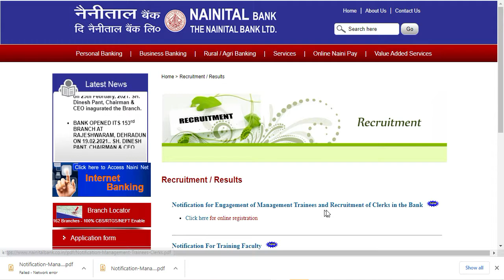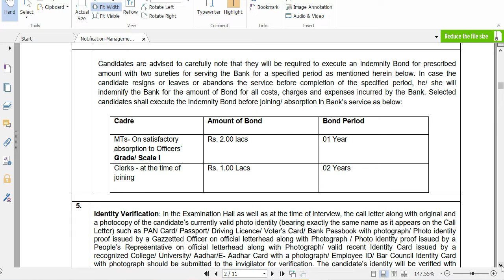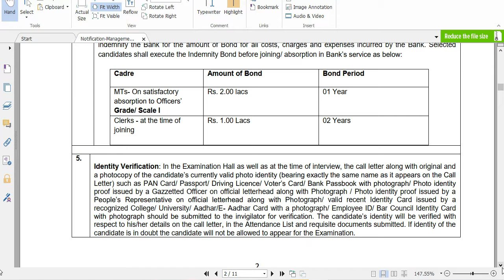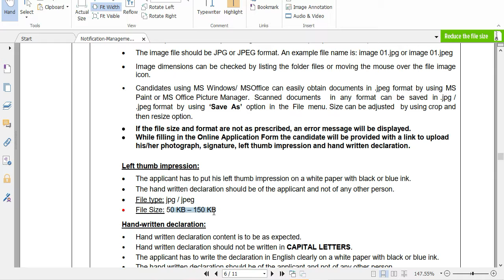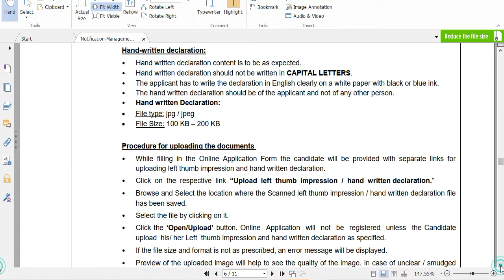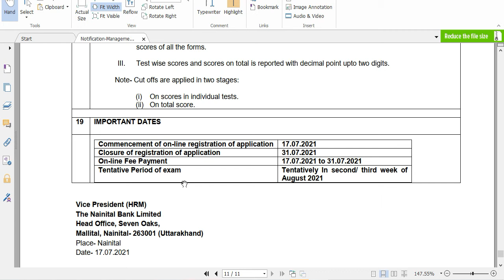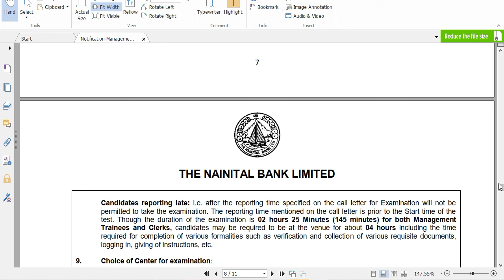Nainital Bank Clerk 2021 | MT Recruitment Notification Out